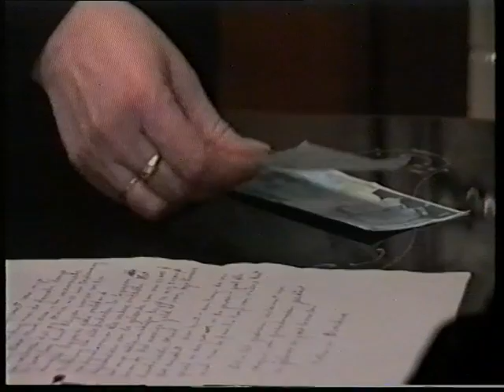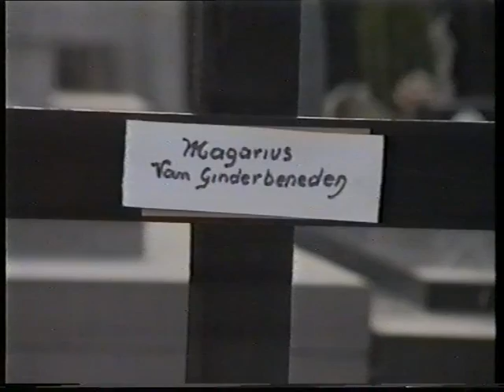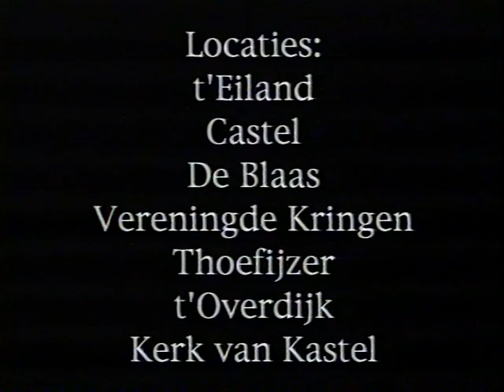De onvoltooide symphonie van het leven 8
Een film van Paul Vermeir, upload De Decker Guy